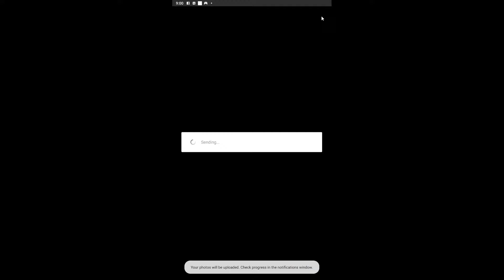LOL WILD RIFT Lux PVP 5x5 Gameplay #02 07Jan2022